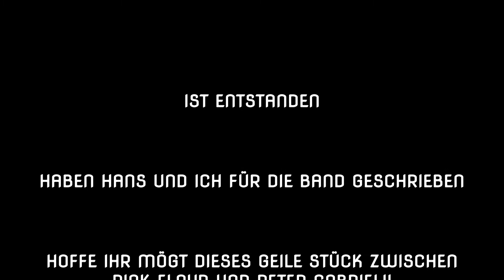Shadow Wall - official Video made by Caro -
Ein neuer Song für Cyber Sundays. haben Hans und Caro grad fertig geschrieben und wird nur noch eingeübt. A new Song Hans and Caro wrote for our band. Soonest in our Performance List.